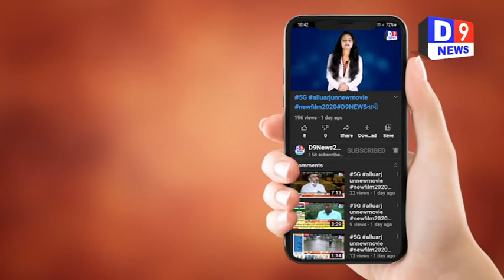સાયણ સુગર મિલ ની વ્યવસ્થાપક ચૂંટણી ની